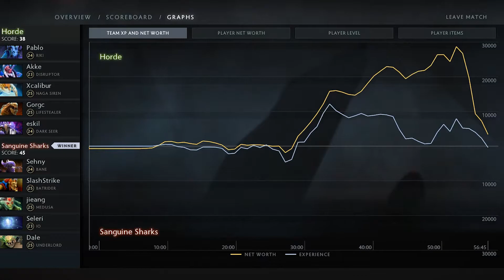PRO DOTA CUP-HORDE vs SHARKS -7 00 Naga vs Medusa — epic comeback - azubu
HORDE vs SHARKS -7 00 Naga vs Medusa — epic comeback - azubdota2 7.00
HORDE-

Akke
Pablo-
Xcalibur
Gorgc
eskillz

team sanguine sharks
dale
slashstrike
saleri
sehny
mambos

dota2 7.00 beta -

- Fixed Morphling causing performance issues in bot games.
- Fixed bots not using the specified difficulty level.
- Fixed issue where some team emoticons weren’t working with :pro_team:
- Fixed the interaction between Rubick’s Spell Steal, Treant Protector’s Eyes in the Forest and Techies’ Land Mines.
- Fixed a bug with Phantom Assassin's Manifold Paradox Coup de Grace effects during bot matches.
- Fixed the styling of the "Automatically choose cursor size" option.
Valve released notes on Dota 2's latest upcoming patch, 7.00, earlier today. The site originally crashed when the notes were first supposed to go live, but is now back up and running with full details on a list of extensive changes that will be coming to Valve’s free-to-play MOBA.

Did I say extensive? I meant massive!

Roshan, the giant neutral creep that teams fight over throughout each match for gold, experience, and the special item he bequeaths upon defeat, will be moving up river for instance. Heroes will also now have skill trees similar to League of Legends and Heroes of the Storm, as well as a backpack that holds extra items, as well as a new building type called the Altar that sits near each side’s secret shop. And did I mention there’s also a new hero?

It says something about patch 7.00 that the addition of a completely new character somehow seems like one of the smaller changes its bringing to Dota 2. The notes are broken up into four sections, including one for a new hero being introduced to the game, a redesign of the game’s HUD, changes to pre-game mechanics, as well as the usual changes to heroes, items, and the map that come with each new patch.